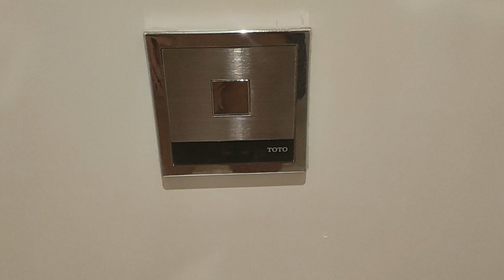Toilet button 5